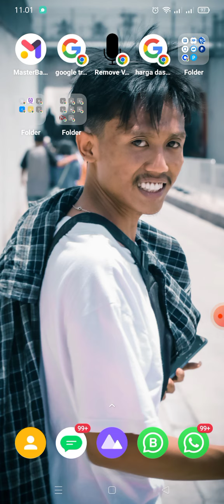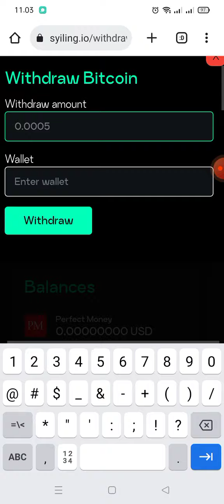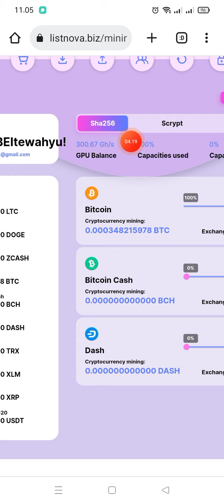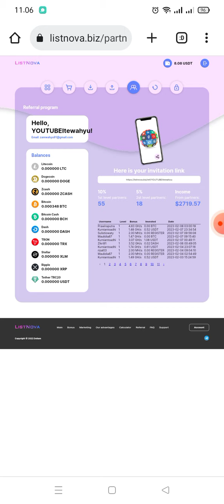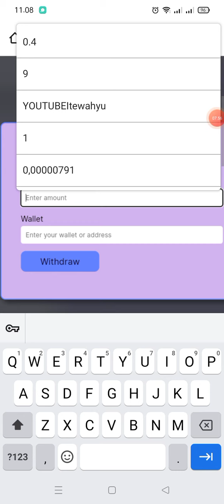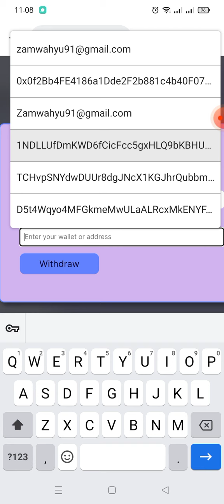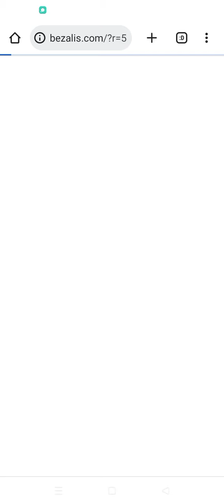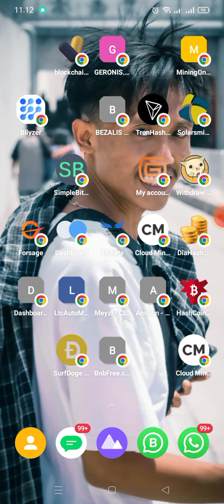ANEH SIH INI💰BUKTIKAN WD 200$ GRATIS | CLOUD MINING BTC TERCEPAT 2023 | CRYPTO MINING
Jangan skip video ini!! biar anda tidak gagal paham

WAJIB GABUNG
CHANNEL TELEGRAM

LINK PENDAFTARAN
👉 lihat di video

📬BUSINESS/INQUIRIES/ENDORSE